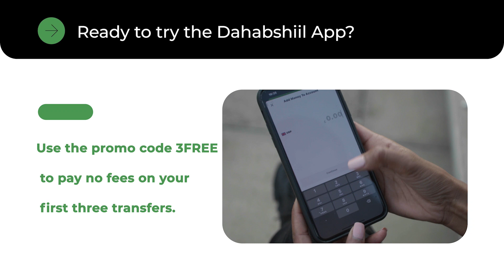Gudoomiyaha Xisbiga Kulmiye ee Gobolka Marodi jeex oo fariin u diray Shacabka Somaliland Xuska 18may